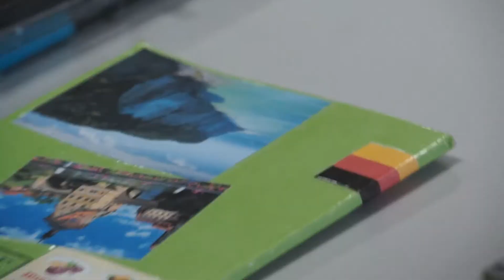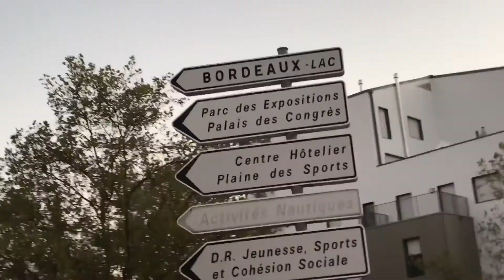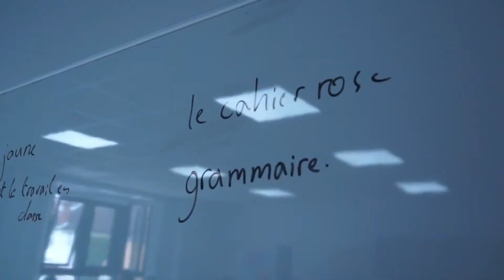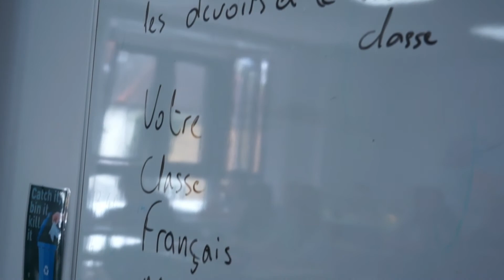Modern Foreign Languages GCSE